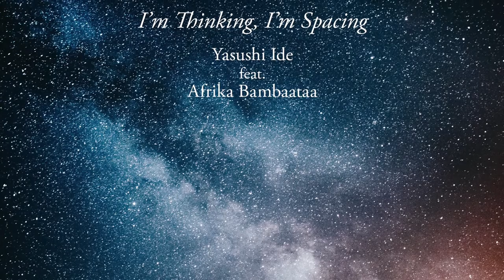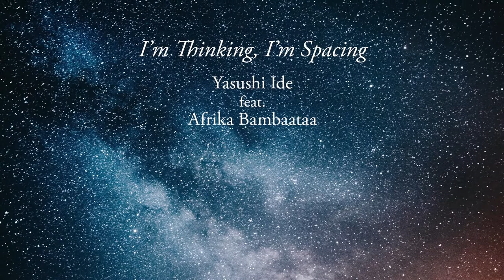Yasushi Ide feat.Afrika Bambaataa /I'm Thinking, I'm Spacing (Afrika Bambaataa 7inch Ver) SIDE A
2021年3月26日発売
Yasushi Ide feat.Afrika Bambaataa /I'm Thinking, I'm Spacing

Hip Hopのオリジネーター、アフリカ・バムバータをフィーチャーしたCOSMIC JAZZ FUNK！

７インチとCDシングルでリリース決定！
2020年11月にリリースしたその名の通りまさに組曲となっているCosmic Suiteの中から、今回は"Jazz Part"のトラックを使用し、アフリカ・バムバータとのコラボレーションが実現した！

Amazon、各レコードショップ、Grand Gallery Storeにてご予約受付中。

7インチ
(Side A) I'm Thinking, I'm Spacing Part.1(Afrika Bambaataa 7inch Version)
(Side B) I'm Thinking, I'm Spacing Part.2(Afrika Bambaataa 7inch Version)

CD
1,I'm Thinking, I'm Spacing (Afrika Bambaataa 12inch Long Version)
2,I'm Thinking, I'm Spacing (Afrika Bambaataa 12inch Long Instrumental Version)
3,I'm Thinking, I'm Spacing(Freedom Jazz Dance Long Version)
4,I'm Thinking, I'm Spacing(Freedom Jazz Dance Long Instrumental Version)